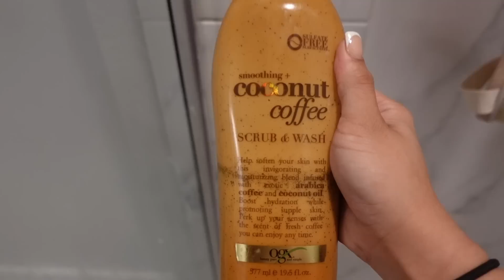GRWM: Realistic Morning Routine 🎀